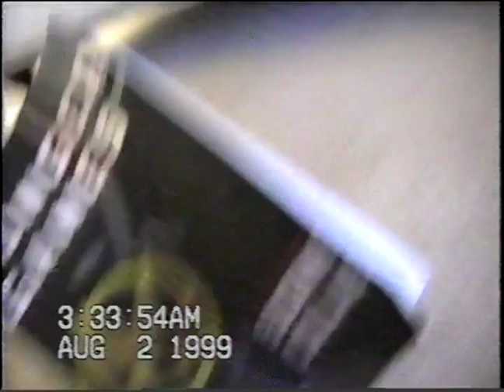Easter 2004 & 2005